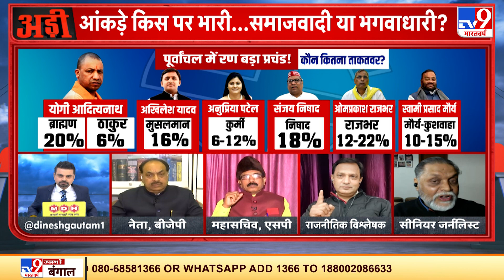आंकड़े किस पर भारी...समाजवादी या भगवाधारी ? | UP Elections 2022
पांच राज्यों में विधानसभा चुनाव को लेकर चुनावी अभियान शुरू हो चुका है और तेजी से जोर पकड़ता जा रहा है. इन राज्यों में कई दलों ने अपने-अपने उम्मीदवारों के नामों का ऐलान भी कर दिया है और आज बुधवार को भी उम्मीदवारों के नामों का ऐलान किया जाना है. चुनाव प्रचार के बीच नेताओं का दलबदल अभियान जारी है.